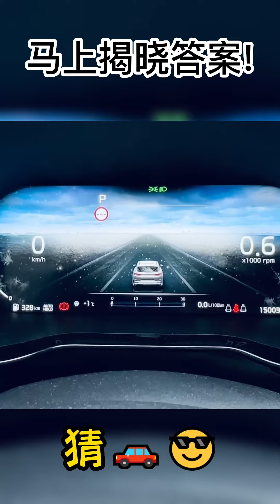某系车为啥在欧洲那么夯？看人家一款车型有几个衍生车型！